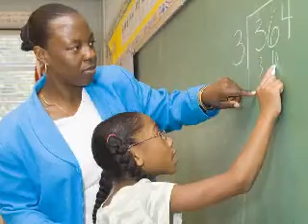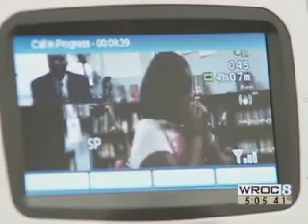School Administrator Application - Make A Difference Campaign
School Administrator  speaks to a 3rd grade class via a Globalinx video phone